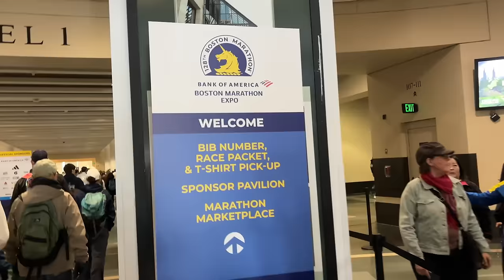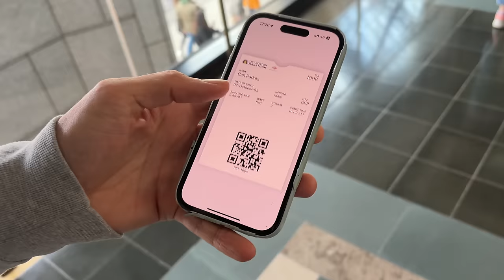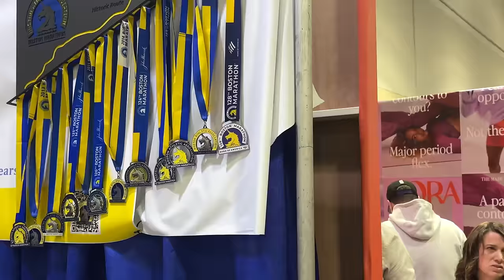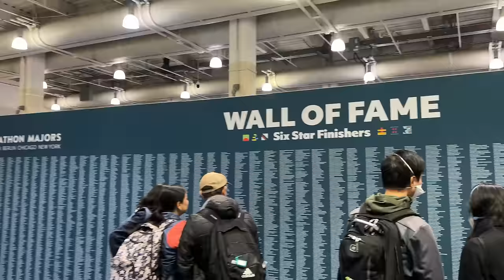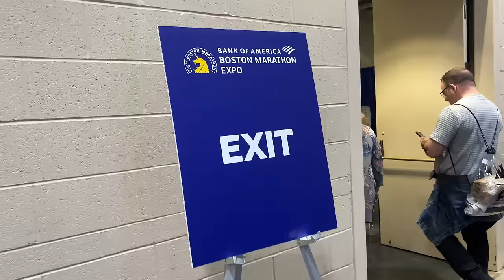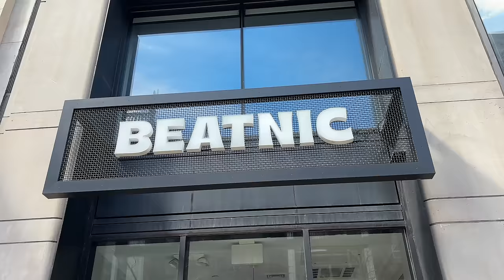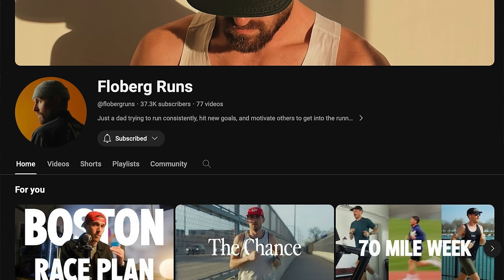COUNTDOWN TO THE BOSTON MARATHON!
A pre-race vlog getting ready to run the iconic Boston Marathon! Heading to the expo to pick up my bib, a few shakeout runs, plus discussing kit & goals for the race!

🔥 Visit us at the London Marathon Expo this week!

⭐️ Check out the best training plans, running hats and apparel with worlwide shipping now:!

⚡️5 STAR RATED Training plans with proven results - get them

⏰ Timecodes ⏰
0:00 Intro
0:56 First run in Boston
1:35 Visiting the Expo
6:28 Goals/expectations for race day
7:46 Shakeout run with Eric Floberg
9:10 Race day kit

About this video: We're in Boston getting ready to run the marathon on Monday! In today's video we go for a little jog to explore the city, head to the expo to pick up my race bib, head out on a shakeout run with fellow YouTuber Eric Floberg and chat about my goals and kit for the race!

All products mentioned have been bought 100% by Ben and the channel. Our mission here is to help runners of all abilities improve and enjoy running to their full potential. Showcasing the best running tips and advice, while reviewing the latest gear and taking your round some of the best races in the world!